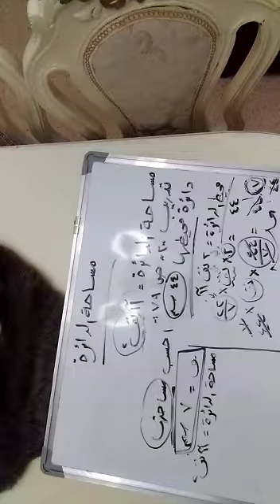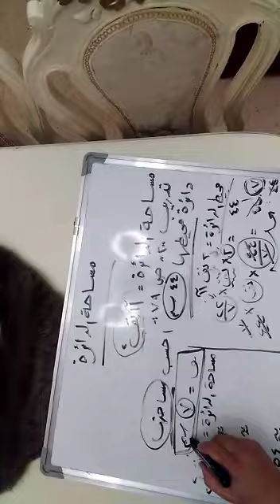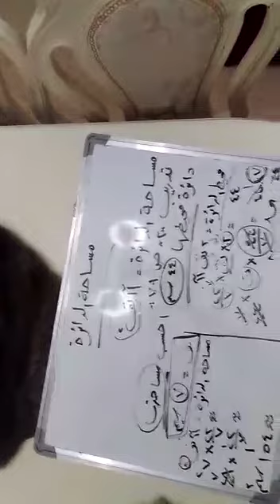صف سابع رياضيات مساحة الدائرة 2